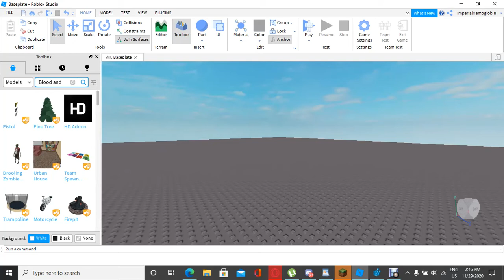How to replicate Blood and Iron Experimental Yard Server under 5 minutes (OMG) (IT WORKED)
omg ill teach you how to replicate bai experimental yard under 5 minutes!111 :O
it works guys it works!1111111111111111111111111

Whoever saw this video hoping for an actual recreation is the N. (I didn't recreate the game, this is a copy of the game itself, made by a man who stole all the assets like cherry from cake named "Forbidden_Croissant".